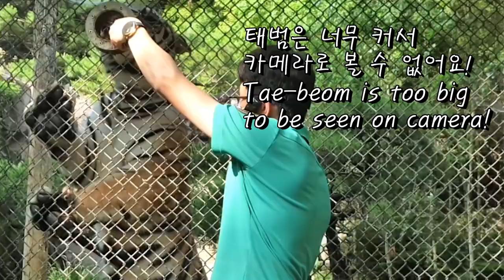초대받지 않은 호랑이 태범이 짱 / 애니멀톡 Tae beom, the uninvited tiger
사이 굉장히 좋아요
We're very close.

남매예요 오빠 여동생

호랑이는 네살이 되면 어른이 돼요
Tigers become adults at the age of four.

서로 다른 짝을 만나야 해요
We need to meet different partners.

근친은 금하고 있습니다
No incest is allowed.

장애애가 태어날수 있어서
A disabled child could be born.

엄마 아빠는 집에서 쉬고있어요
Mom and dad are resting at home.

이친구 16개월 됐어요
He's 16 months old.

친구보다 훨신 어린아기에요
She's much younger than her friend.

호랑이 무궁이가 등장했습니다
A tiger's archer has appeared.

2020년 02월 20일 태어났어요

물에 흠뻑 젖었어요.
I'm soaked in water.

초대받지 않은 태범이 등장
Uninvited Taebeom appears.

여기에서 서열은 무궁이가 높습니다
The martial arts rank is high.
털이 뽑혀져 있거나 피가나고 있으면 다친 것
If the tiger fur is pulled out or bleeding, it's hurt.

다치면 본능적으로 상처를 숨기게 돼요
If you get hurt, you hide the wound instinctively.

오지마
Don't come.

같은날 태어났지만 성별이 달라서 크기차이가 많이나요
I was born on the same day, but there is a big difference in size because of different gender.

무궁이가 오려고 하니까 태범이 금새 나갑니다
When Mu-gung comes, Tae-beom leaves

그 사이에 태범이 올 거예요.
In the meantime, Tae-beom is coming.

동생 때문에 고개를 못돌려요
I can't turn my head because of my sister.

나 많이 컸죠?
I grew up a lot, right?

태범은 너무 커서 카메라로 볼 수 없어요!
Tae-beom is too big to be seen on camera!

화났죠?
You're angry, right?

지금 나에 대해서 얘기 하고 있는 거야?
Are you talking about me?

사는 곳에 따라 다른 이름으로 불려요.
It's called different names depending on where you live.

한국호랑이
Korean tiger

한국호랑이는 일제 강점기때 사라졌어요
Tigers are gone during Japanese occupation of Korea.

무섭게 왜그래?
What's the matter with you?

중국에서는 호랑이가 민가에 내려와서 사람을 공격하기도...
In China, tigers come down to private houses and attack people.

오늘은 태범이가 포식을 하네
Taebeom is stuffing his face today.

호랑이가 한번 내려치면 그힘이 1톤
Once a tiger hits it, it's a ton of power.

호랑이 덩치크고 느려 보이지만 엄청 빨라요
The tiger looks big and slow, but it's very fast.

오늘은 반대가 된것 같아요
I think it's the other way around today.

동시에 사라지네요
It disappears at the same time.

이상태에서 문을 닫으면 화를 냅니다
I get angry when I close the door in this state.

영문번역은 오역이나 의역이 있을수 있습니다
본인은 영어에 관한 지식이 짧습니다
English translation can be misinterpreted or translated.
I have a short knowledge of English.